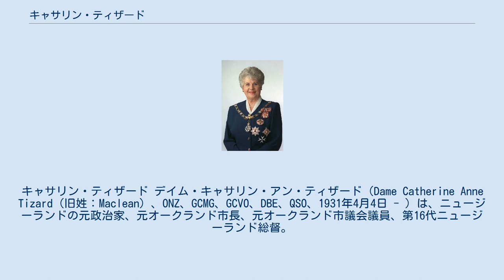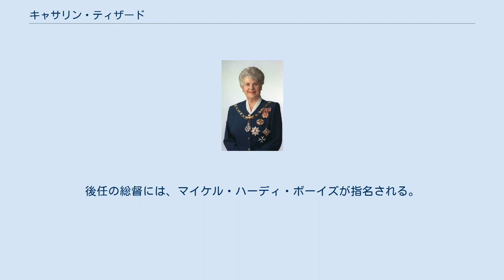キャサリン・ティザード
キャサリン・ティザード デイム・キャサリン・アン・ティザード（Dame Catherine Anne Tizard（旧姓：Maclean）、ONZ、GCMG、GCVO、DBE、QSO、1931年4月4日 - ）は、ニュージーランドの元政治家、元オークランド市長、元オークランド市議会議員、第16代ニュージーランド総督。
 北島マタマタ近郊ワハロア出身。
スコットランド系の家系の出身である。
オークランド大学へ進学し動物学を専攻。
ボブ・ティザード（のちにニュージーランド副首相を務める）と知り合い、1951年に20歳で結婚する。
ボブとの間に4子（1980年に離婚）。
ニュージーランド労働党所属のジュディス・ティザード議員は娘である。
 行政組織への初参加はプレイセンター委員。
その後プレイセンター会長に就任する。
その後、中等学校理事を歴任。
結婚後に大学を休学するが復学し1961年に卒業。
1962年にオークランド大学動物学科臨時講師に就任。
1971年にオークランド市議会議員に当選し12年間務める。
1976年から1985年までテレビジョン・ニュージーランド（TVNZ）のトークショー番組『ビューティー・アンド・ザ・ビースト』に出演。
1980年にオークランド地方議会議員を歴任。
1983年に女性として初となるオークランド市長に当選する。
1990年まで市長を務め、同年12月13日にジム・ボルジャー首相（当時）の指名（推薦）を受け、第16代ニュージーランド総督に就任する。
総督就任はニュージーランドの女性として初、イギリス連邦で3番目の女性総督に就任する。
 ティザードは女性総督として国民の間で人気を博し、通例任期5年の総督職を延長され1996年3月21日まで務める。
後任の総督には、マイケル・ハーディ・ボーイズが指名される。
2007年10月にオークランド・ノースランド連隊名誉大佐に任命される。